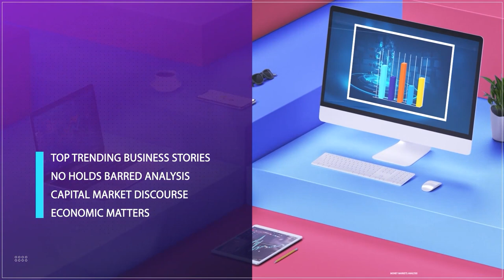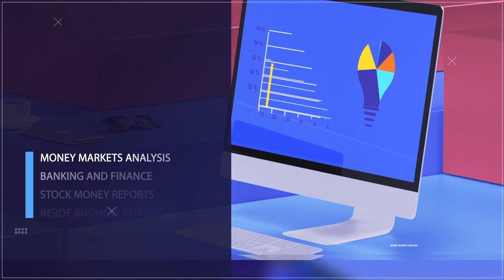CBN’s Intervention On FX Market